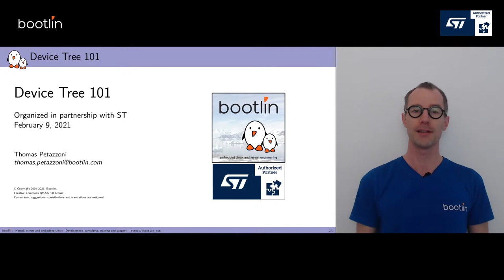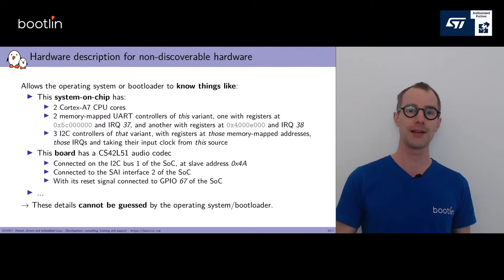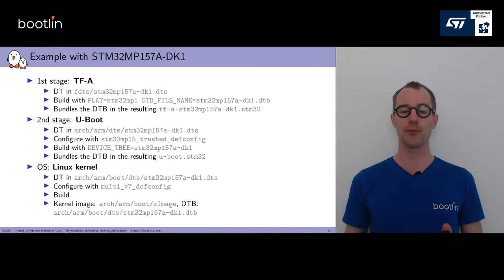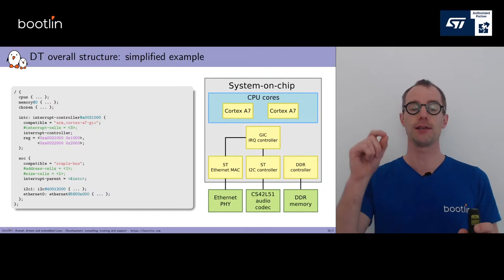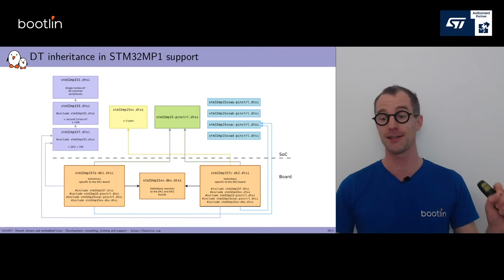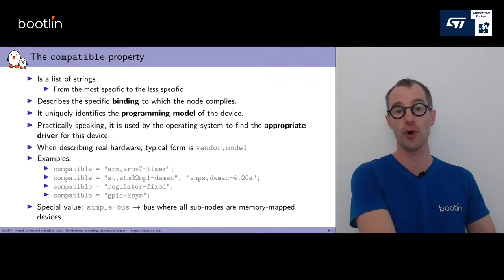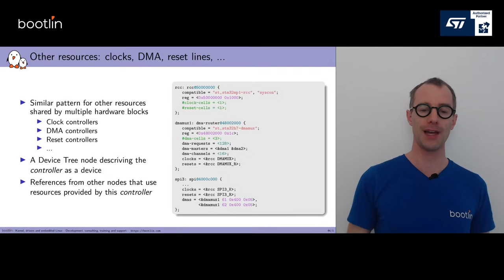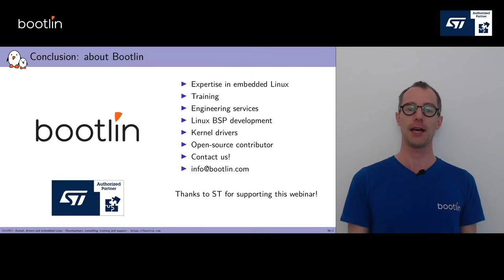Device Tree 101 10:00 AM UTC+1 session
Discover and understand the Device Tree from A to Z, to help you with your next embedded Linux project !

If you like this video, please check Bootlin training courses

Original abstract:

The Device Tree has been adopted for the ARM 32-bit Linux kernel support almost a decade ago, and since then, its usage has expanded to many other CPU architectures in Linux, as well as bootloaders such as U-Boot or Barebox. Even though Device Tree is no longer a new mechanism, developers coming into the embedded Linux world often struggle to understand what Device Trees are, what is their syntax, how they interact with the Linux kernel device drivers, what Device Tree bindings are, and more. This webinar will offer a deep dive into the Device Tree, to jump start new developers in using this description language that is now ubiquitous in the vast majority of embedded Linux projects.

This webinar has taken place on February 9, 2021. This video is recording of the 10:00 AM session.

Speaker biography:

Thomas Petazzoni is the CTO of Bootlin, a consulting company specialized in embedded Linux development, offering engineering and training services. Thomas is the author of the popular « Device Tree for Dummies » talk given in 2014 and which helped numerous embedded Linux developers get started with the Device Tree. Thomas has contributed over 900 patches to the official Linux kernel, mainly around ARM hardware platform support. He is also the co-maintainer of the Buildroot open-source project.